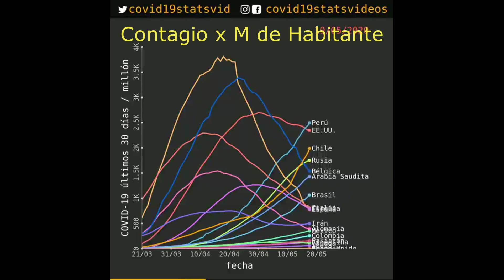EXCLUSIVO PERU NUEVO CENTRO DE LA PANDEMIA - GAMARRA EN 2 SEMANAS SE REACTIVA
Perú el nuevo centro de la Pandemia Mundial junto a Chile lideran la mayor cantidad de contagio por persona y ha superado a Estados Unidos o Brasil incluso por otro lado Gamarra se apertura en 2 semanas luego de la intervención Militar y Policial ... que opinan ?